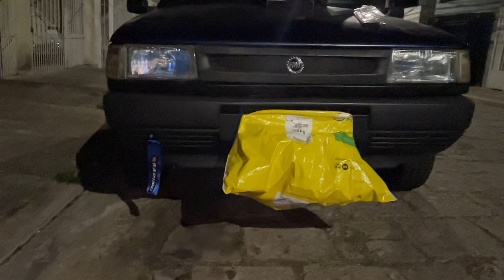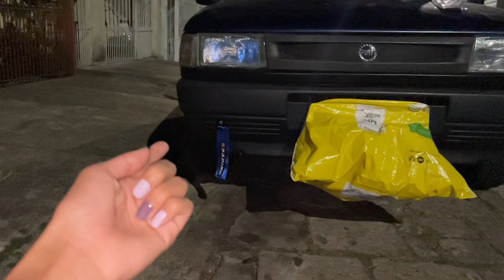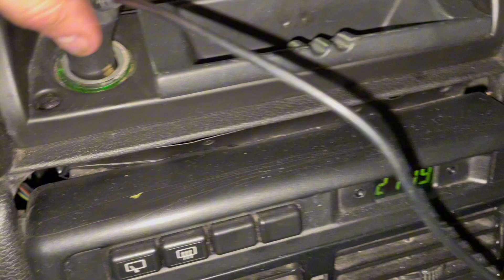COMPRAMOS NOVOS ACESSÓRIOS PRO NOTURNO, FICOU PERFEITO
Eai gostou do vídeo, aproveita já se inscreve aí no canal é de graça, deixe o seu like e compartilha com geral